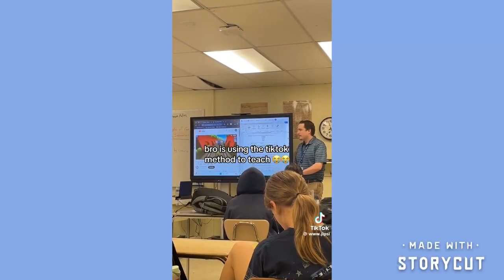Funny Tic Toks